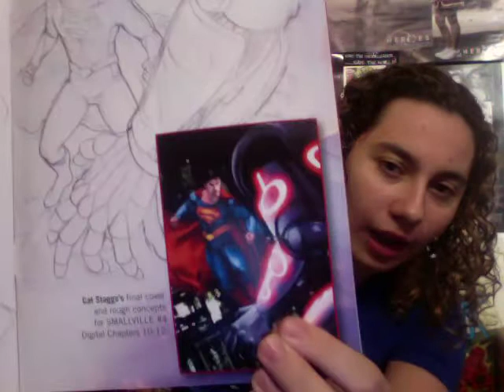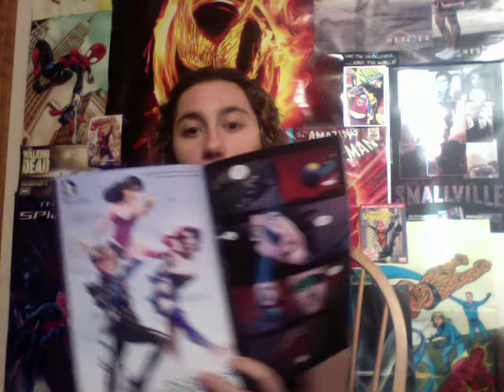Comic Uno Smallville Season 11 issue 4 (review)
Here is my comic book review for Smallville Season 11 issue 4.